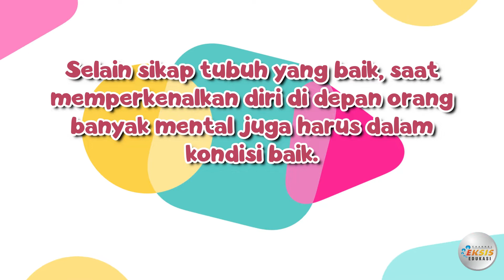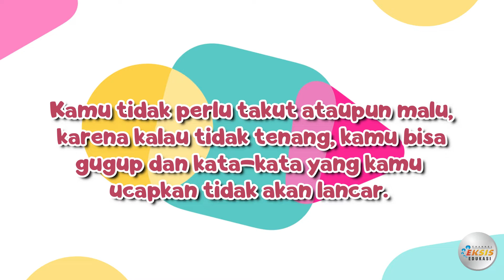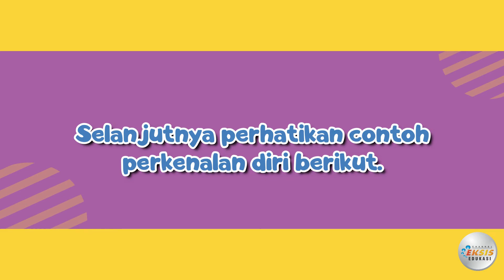Cara Memperkenalkan Diri - Bahasa Indonesia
Materi mengenai "Cara Memperkenalkan Diri" ini terdapat dalam:
Modul pembelajaran "Eksis"
Mata Pelajaran: Bahasa Indonesia 1
Semester 1

Credit:
Performer: Ana Ulfatun Khoeriyah
Konsep Video: Ana Ulfatun Khoeriyah
Editing Video: Gunawan

Terimakasih